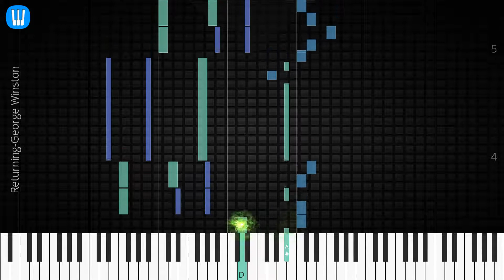🎹 Returning, George Winston, Synthesia Piano Tutorial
♫ Synthesia Piano Tutorial: Returning, George Winston

♫ George Winston piano tutorial
♫ How to play Returning
♫ Returning piano easy
♫ Returning piano difficult
♫ Returning piano cover
♫ Returning piano remix
♫ Returning piano tutorial
♫ Returning notes
♫ Returning piano tiles
♫ Returning easy slow
♫ Returning academy piano